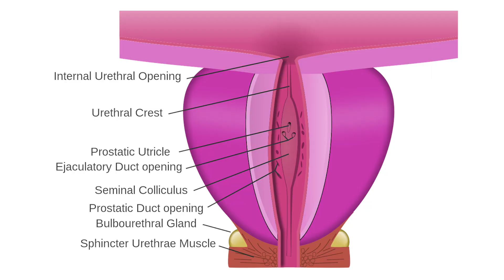क्या औरत को चरमसुख देने वाला Point होता है?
Thanks
Dr. Neha Mehta
Consultant Psychologist